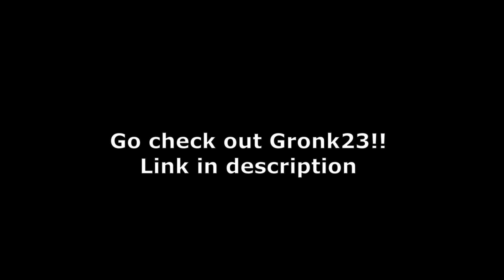🍋LEMONADE🍋| Fortnite Montage| In Sync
Sorry about the lag, trying to figure that out :)))